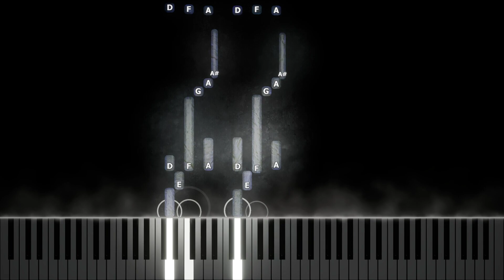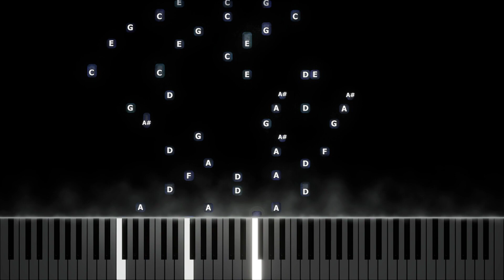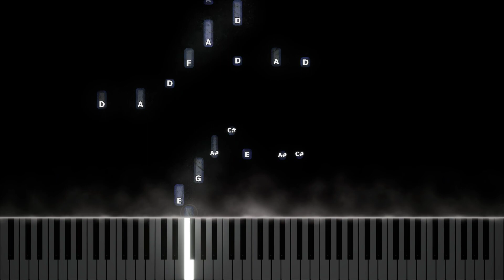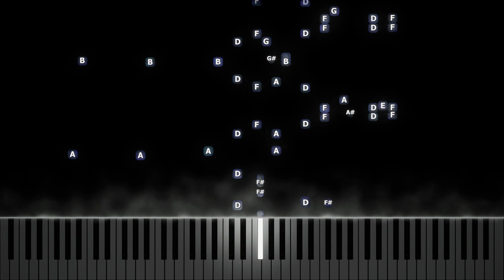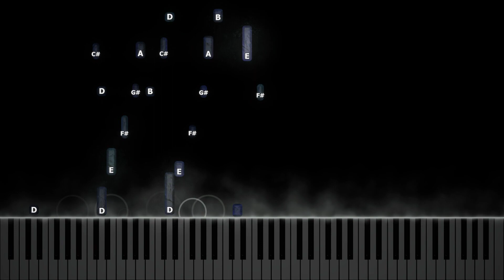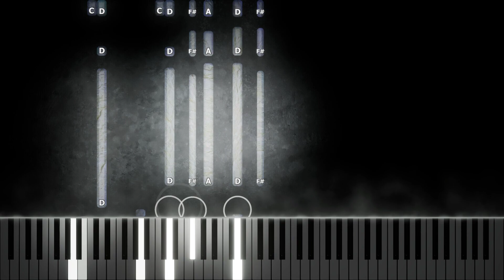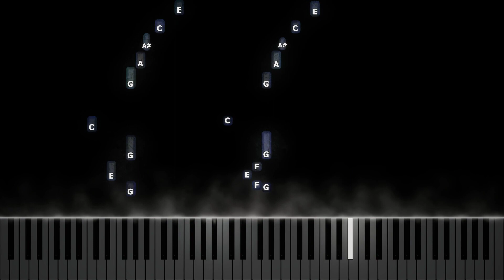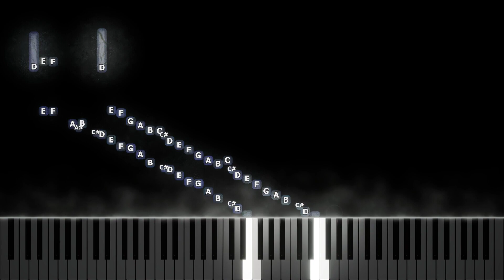Chaconne in D Minor, BWV 1004 - J. S. Bach (Transcribed by Busoni) | Music Sheet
Partita No. 2 in D Minor, BWV 1004: V. Chaconne (Transcribed by Ferruccio Busoni)
Bach-Busoni: Chaconne in D Minor